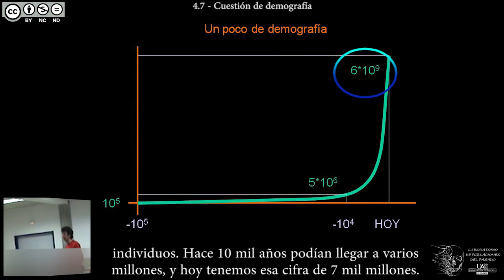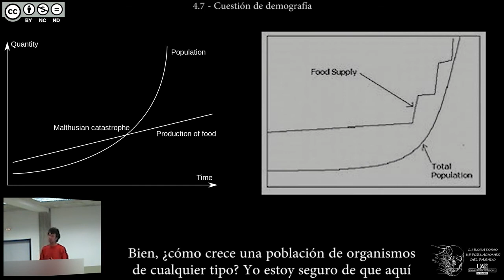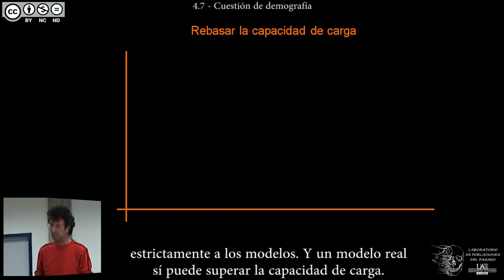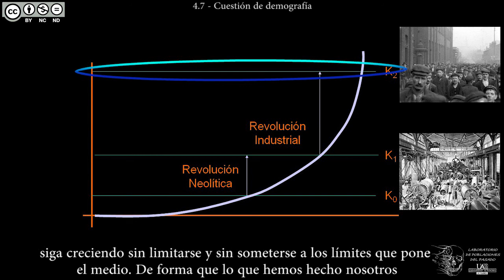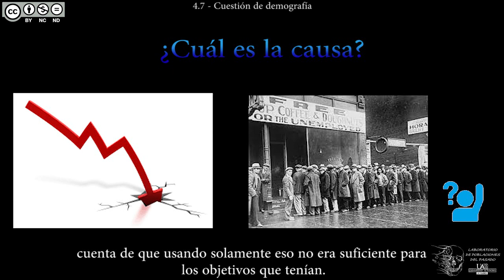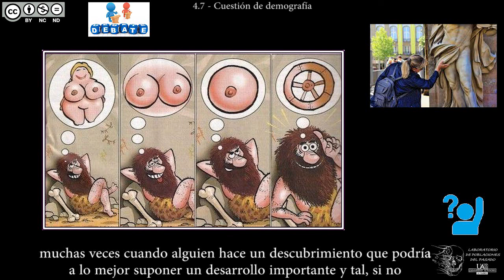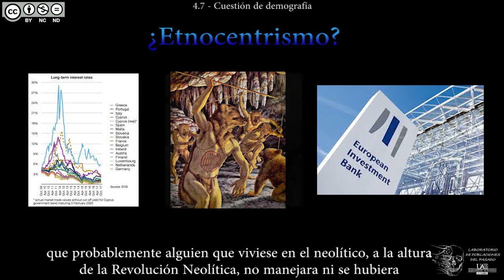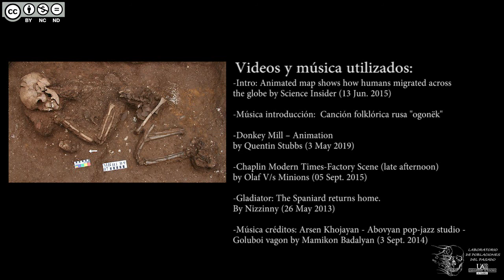DBGH Tema 4.7 - Cuestión de demografía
Contenidos del Tema 4 parte 7:
-Demografía: el aumento de población a lo largo de la (pre)historia.
-La vida de una madre nacida en 1930 en términos demográficos.
-Perspectiva: 24 mil millones de habitantes.
-Crecimiento de poblaciones biológicas: repaso.
-Oscilaciones alrededor de la capacidad de carga.
-Capacidades de carga y revoluciones tecnológicas.
-Debate: Boserupianismo vs. Malthusianismo.
-Debate: ¿cómo surgen las ideas para las revoluciones?
-Precaución: peligros del etnocentrismo.